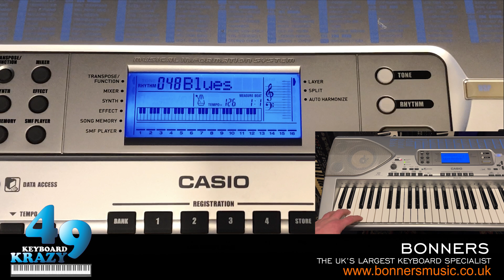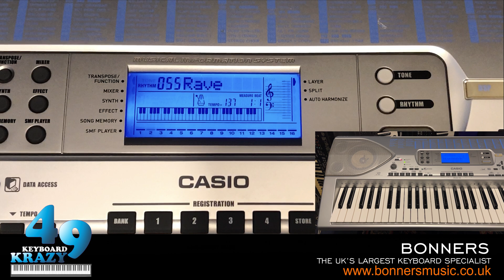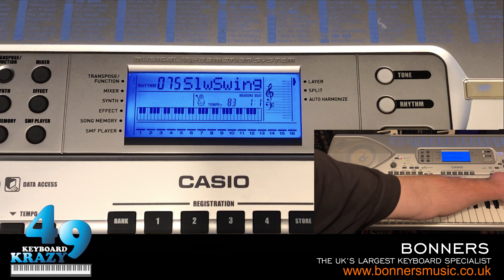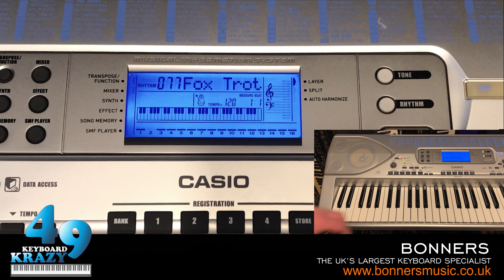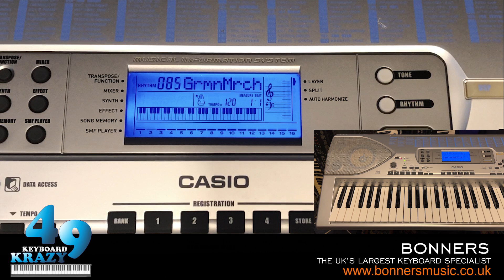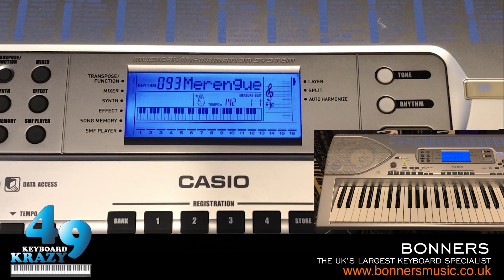Casio CTK-691 Keyboard - 140 Rhythms Part 2/3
Part 2 of 3 of myself showing you the 140 rhythms that are on the Casio CTK-691 keyboard released in 2003.

0:00 Intro Commentary.

List Of Rhythms:

Rock Category:

0:30 047 Shuffle Boogie
2:03 048 Blues
3:51 049 Twist

Dance Category:

5:20 050 Trance 1
7:08 051 Trance 2
9:53 052 Ambient 1
12:18 053 Ambient 2
14:29 054 Ambient 3
16:33 055 Rave
18:50 056 Techno
20:58 057 Digital Rock
23:04 058 House
24:51 059 Latin House
26:50 060 Dance 1
28:59 061 Dance 2
30:48 062 Modern R&B
33:19 063 Hip-Hop
36:04 064 Trip-Hop
38:38 065 Electric Pop
40:41 066 Dance Pop 1
42:40 067 Dance Pop 2
44:58 068 Dance Pop 3
47:14 069 Disco Soul

Jazz Category:

49:21 070 Fast Big Band
51:18 071 Middle Big Band
53:08 072 Slow Big Band
55:10 073 Jazz Combo 1
57:10 074 Swing
59:05 075 Slow Swing
1:01:24 076 Modern Jazz
1:03:09 077 Fox Trot
1:05:06 078 Quickstep
1:06:40 079 Jazz Waltz

European Category:

1:08:26 080 Polka
1:10:12 081 Polka Fox
1:12:07 082 Pop Polka
1:14:14 083 March 1
1:15:56 084 March 2
1:17:39 085 German March
1:19:28 086 Waltz 1
1:21:27 087 Waltz 2
1:24:08 088 Viennese Waltz
1:25:53 089 French Waltz

Latin/Various Category:

1:27:14 090 Bossa Nova 1
1:29:11 091 Bossa Nova 2
1:31:10 092 Samba
1:33:09 093 Merengue

1:35:16 Ending Commentary.